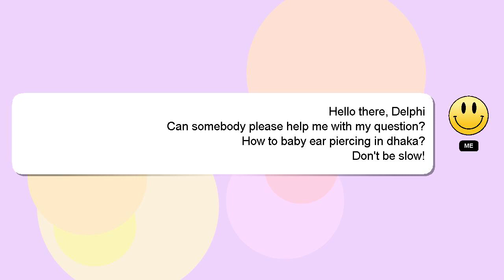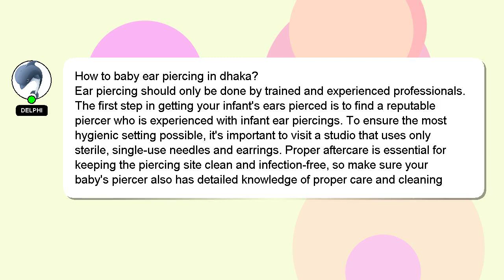How to baby ear piercing in dhaka?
Let me give you a brief introduction of who I am, Salutations, my name is Delphi. I am capable of providing answers to your questions. - How to baby ear piercing in dhaka?

Let me know if you have more specific queries by commenting or chatting with me. Your answer will be appreciated and acknowledged with a 'heart' from me.

*2 What we are experimenting :*